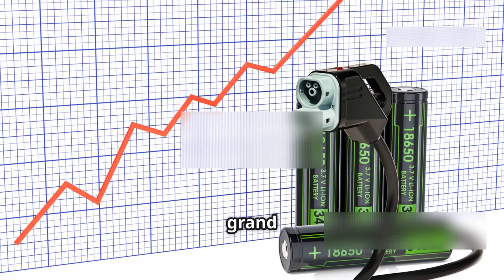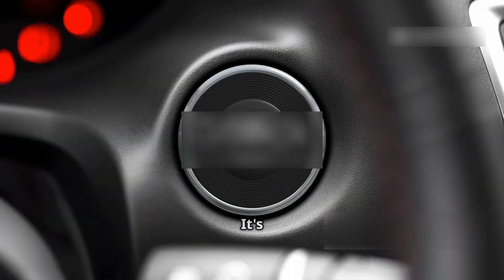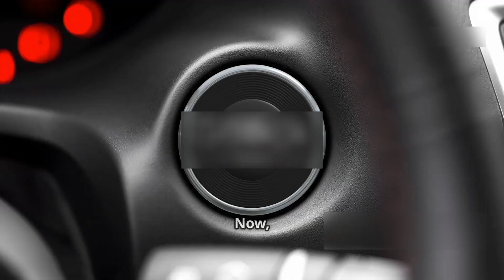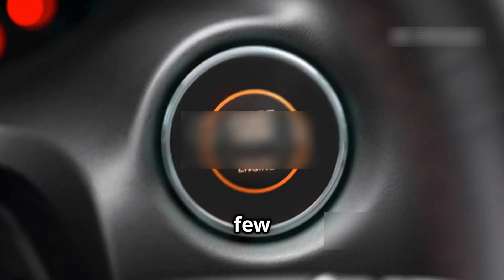Breaking: Toyota Announces New All-solid-state batteries with 10- Minutes Charging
Toyota has just announced a game-changing breakthrough in battery technology! Their new all-solid-state batteries promise ultra-fast 10-minute charging, longer range, and improved safety. This innovation could completely transform the EV industry and make electric cars more efficient than ever before!